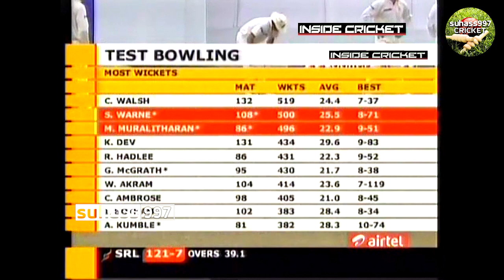Warne the Destroyer | EPIC SPELL to win test match vs Sri Lanka @ GALLE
March 2004.1st Test, Australia tour of Sri Lanka at Galle. The spin king Shane Warne dazzles yet again in Muralitharan's backyard picking 10 wickets in the test match on the way to his 500th test wicket. Happy birthday to Legend Shane Warne!